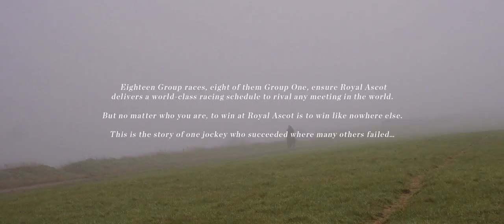What is it like to ride a Royal Ascot winner?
No matter who you are, or what race you are competing in, to win at Royal Ascot is to win like nowhere else.

Experience it for yourself with tickets for Royal Ascot 2017 available from £26 per person for groups or from £32 for individual tickets.

To explore more stories behind Royal Ascot and to buy your tickets please